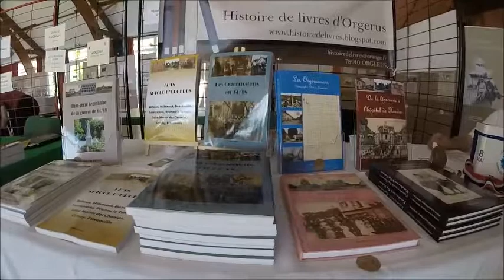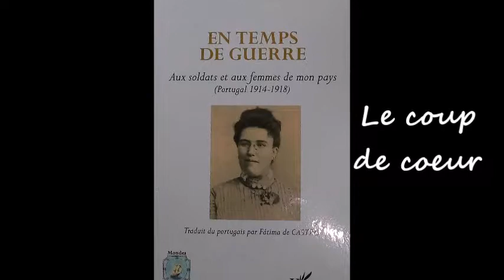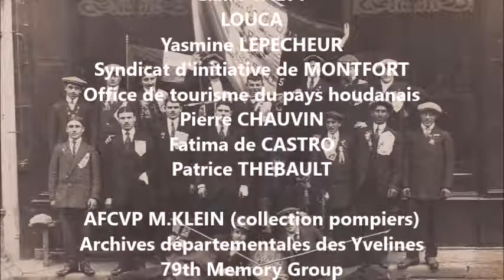Salon du Livre à Orgerus (78)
Célébration du centenaire de la fin de la guerre de 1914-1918 -
Auteurs régionaux.